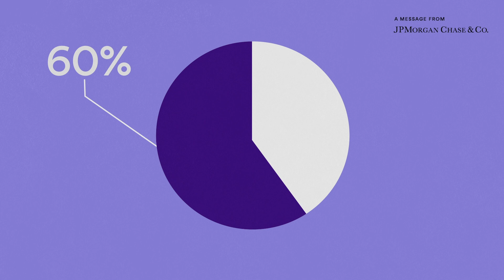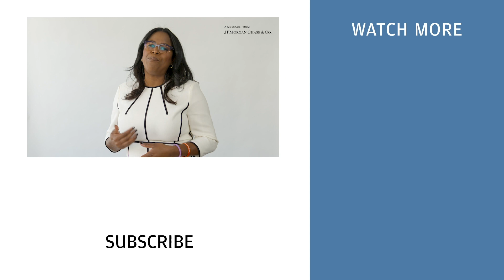Money Saving Tips for 2019​ | Smarter Faster | J.P. Morgan Chase & Co.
What are you saving up for? Whether it’s for your next big trip or adding to college savings, our CEO of Consumer Banking, Thasunda Duckett, shares some simple tips to saving money over time.